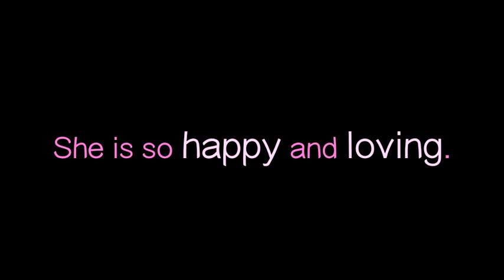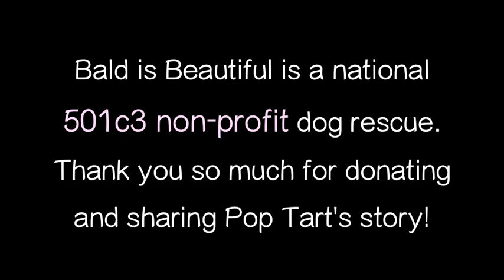Please sponsor Pop Tart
Sweet little Pop Tart came to our rescue needing help. Her malformed back legs can be improved with expensive orthopedic surgery, so that she can live a normal life when she grows up. If you'd like to donate to help offset the expenses of providing her care, please